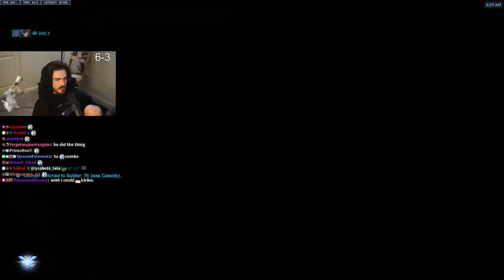This team was UNCARRIABLE in Overwatch 2!